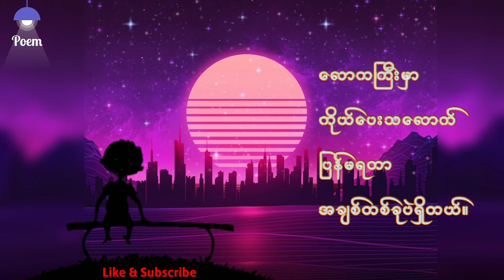ပေးသလောက်ပြန်မရတာ အချစ်တစ်ခုပဲရှိတယ် 🥺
❤ မိမိတို့ရဲ့ကဗျာလေးတွေကိုလည်း ပေးပို့နိုင်ပါတယ်။

movie clip edit by - kinemaster,pixellap,picsart

Poem channel